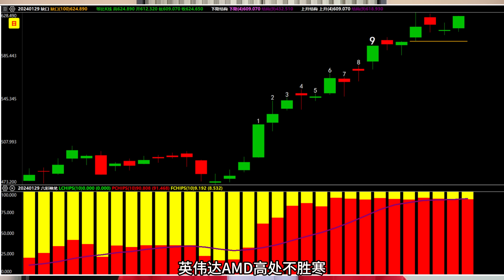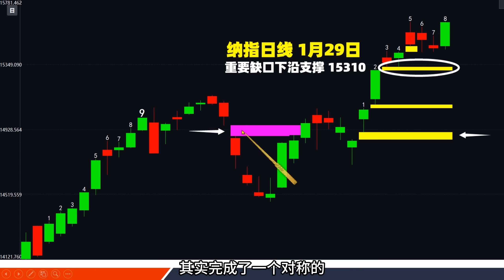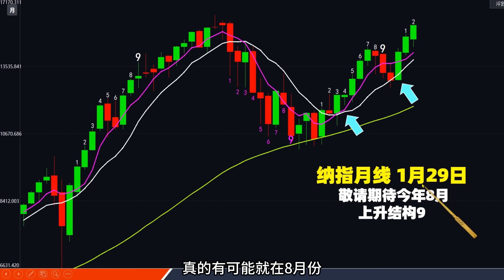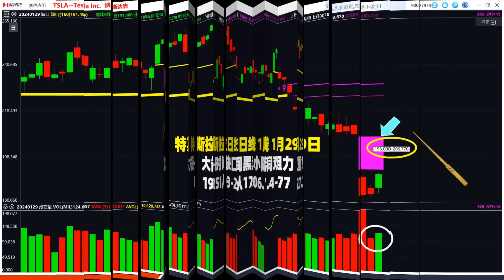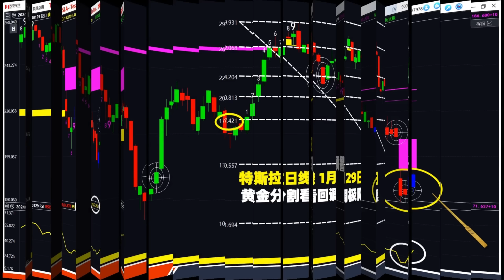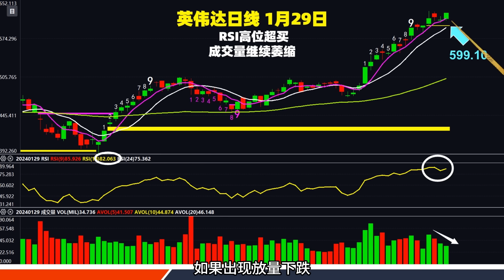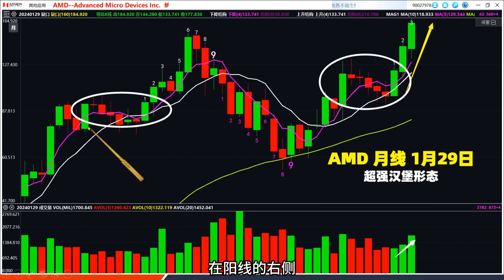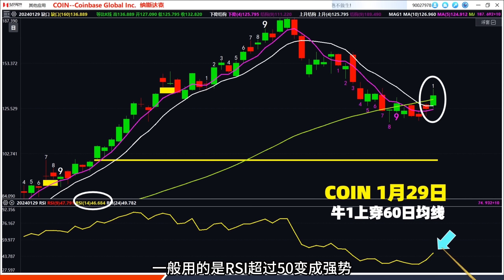特斯拉真到底了？纳指要创历史新高？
💓精彩章节
0:00-6:55 美股三大指数继续创新高吗
6:56-10:20 特斯拉暴风缺口真要来了
10:21-16:11 芯片双雄英伟达AMD走势解析
16:12-17:57 比特币概念股再来一波 mara coin

🚀 欢迎来到 [JohnLu谈股]！ 🚀

🌟 2023年美股很精彩，2024年美股更值得期待。很多股民对于2023年的收益都抱有遗憾，尤其是错过了大黑马和本来唾手可得的暴利！纵观2023全年美股行情走势，我们惊异的发现了一套机构操盘的全新经典手法。这种手法不仅形式凶狠，而且简单直接！但是很多人看到这种图表时都会望而却步。这种手法就是暴风缺口。我们研究了2023年所有的大牛股，总结发现他们启动前几乎都有这种暴风缺口的痕迹，新年伊始为了能够帮助我们频道忠实铁粉更好的应对2024年美股的历史机遇，我们John Lu团队倾情打造独家推出高维交易精华知识体系。

暴风缺口系列！一共有5个篇章的内容，分别为能量篇 进攻篇 防守篇 连环篇 顶底篇。可以说2024年谁先掌握了暴风缺口，谁就掌握了财富密码。此外还有一个确定又不确定的因素，就是时间，暴风缺口往往在特定时间出现威力更大。正所谓黑马都从跳空出，暴利关键看变盘！如果你对2023年的收益不满意，现在这套课程就能帮你在2024年多赚20万。

《暴风缺口系列》课程由John Lu团队独家推出，全网唯一。价值3000美金，现在针对频道铁粉推出巨大福利，仅限188美金，就能在本次驯龙高手课程中学到暴风缺口前两个篇章结合时间变盘的实战必杀技，共12节课程。前100名报名听课者，还能获得免费邮寄一份2024股市教育变盘日历。现在点击视频描述栏链接即可立即报名，也可以直接联系助理老师。
祝所有频道粉丝2024股市投资龙腾虎跃，投资收益节节高。🌟

📚 龙年股市大布局系列视频内容概要：
⿡ 《我为暴风缺口代言》
1. 暴风缺口之特斯拉大开大合的秘密
2. 暴风缺口之英伟达持续狂飙基因
3. 暴风缺口之Meta牛气冲天三部曲
4. 暴风缺口之Coinbase快速翻倍密码

⿢ 暴风缺口系列
1. 能量篇： 《放量暴风缺口》《缩量暴风缺口》《倍量暴风缺口》
2. 进攻篇：《假阴突破暴风缺口》《假阳陷阱暴风缺口》《长脚暴风缺口》
3. 防守篇：《破位》《口上横盘》《回补幅度》
4. 连环篇：《2+1暴风缺口》《3连环暴风缺口》《1+1暴风缺口》
5. 顶底篇：《变盘回调暴风缺口》《变盘大底暴风缺口》《变盘反弹暴风缺口》《变盘大顶缺口》

⿣ 驯龙高手12大必杀技布局策略
1月24日 11:30am驯龙高手之底部掘金
1月25日 11:30am驯龙高手之回调低吸
1月26日 11:30am驯龙高手之雷霆出击
1月27日 10:00am驯龙高手之见龙在田
1月28日 10:00am驯龙高手之乘胜追击
1月29日 10:00am驯龙高手之鱼跃龙门
1月30日 11:00am驯龙高手之云上九霄
1月31日 11:00am驯龙高手之飞龙在天
2月1日 11:30am驯龙高手之暴利交易
2月2日 11:30am驯龙高手完美交易
2月3日 10:00am驯龙高手巅峰交易
2月4日 10:00am驯龙高手至尊交易

🔊 免责声明： 此内容不构成任何投资建议。个人观点，仅供参考。据此操作盈亏自负。唯有科学理性的分析决策，方能更好地把握股市机会！